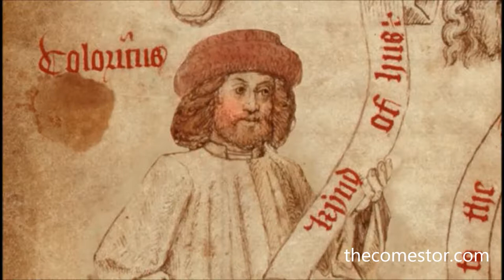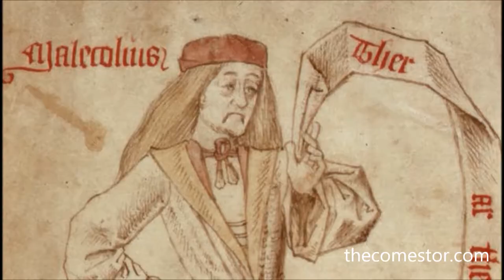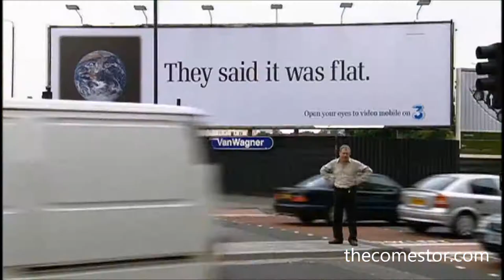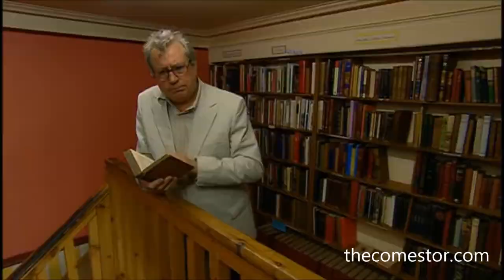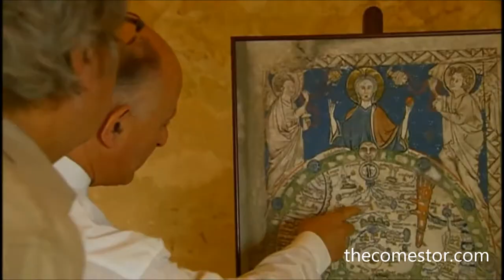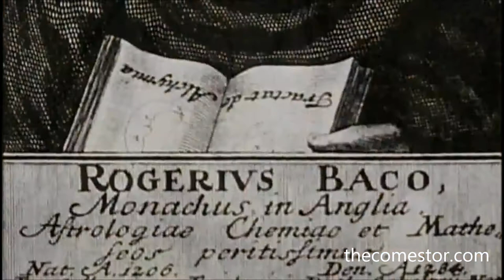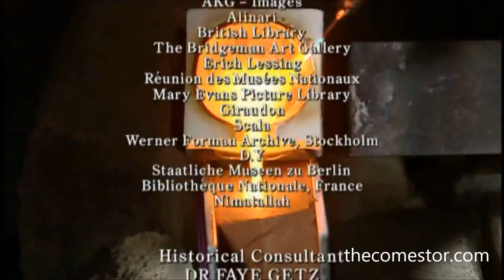BBC Terry Jones' Medieval Lives Documentary: Episode 6 - The Philosopher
Nature, and Nature’s
laws lay hid in night.
God said, Let Newton
be! and all was light.

ALEXANDER POPE’S EPITAPH for Sir Isaac Newton, written in 1730 (three years after the great man’s death), seems to tell us all we need to know about medieval science. The natural philosophers of the Middle Ages floundered in ignorance and superstition until Newton changed the study of the world by basing his investigations on experiment and mathematics.

The typical medieval experimental philosopher was, supposedly, a man like the thirteenth-century Franciscan friar Roger Bacon, hunting for the philosopher’s stone. Bacon was an alchemist who tried to turn base metals into gold, pursuing delusions, and who was then forbidden by his own order to continue his strange experiments...

pinterest.co.uk/thecomestor